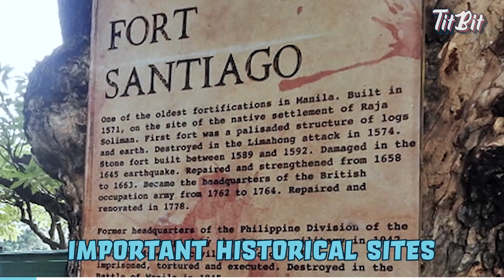The Ghost that Roams The Philippines' Fort Santiago 🇵🇭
The story of The Philippines' National Hero, Jose Rizal that was imprisoned in Fort Santiago.